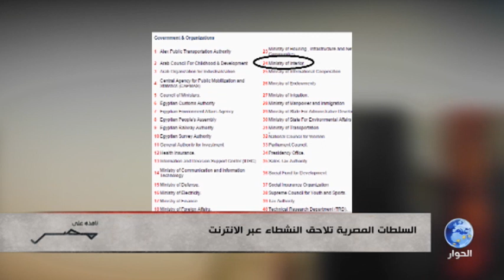الكاتب أحمد عطوان يكشف أساليب الدولة المصرية لمراقبة نشطاء الانترنت